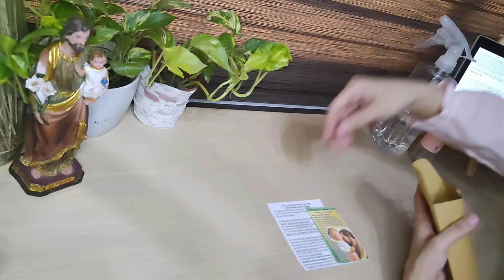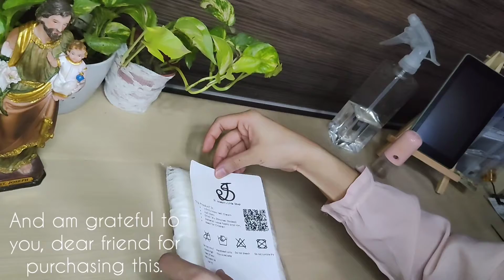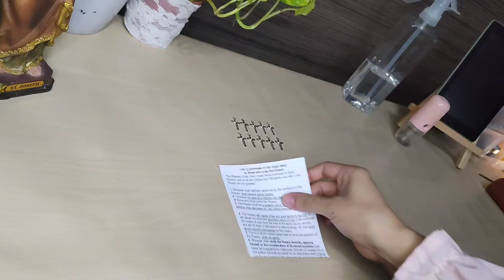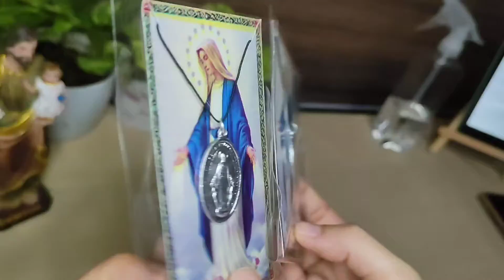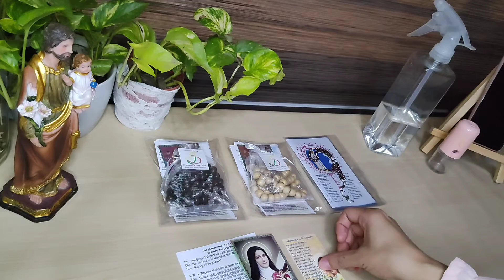Oct 28-29 orders 2021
Geraldine 0:04
Gina 1:23
Erick 2:24
Annabel 3:38
Rich 4:30
Ma. Theresa 5:14

We apologize, not all orders for today were filmed.Rest assured that all your orders were packed with much love, care and prayers.